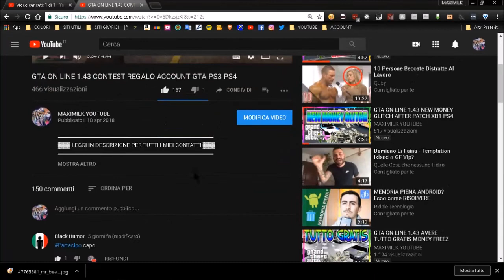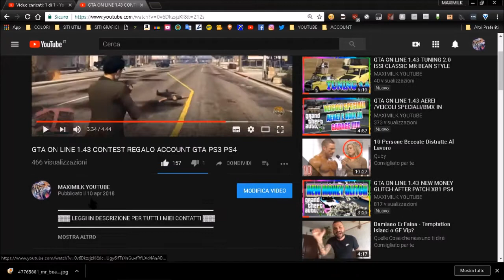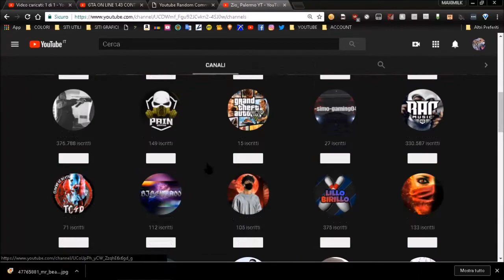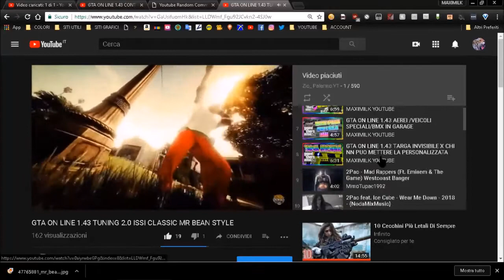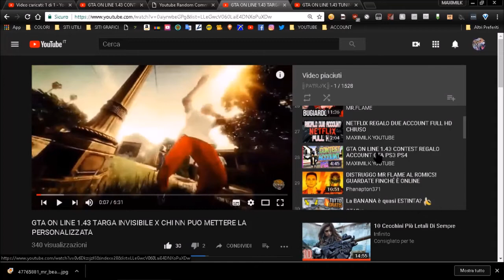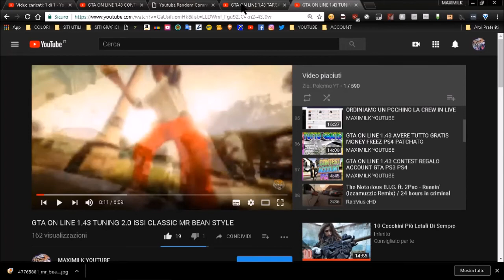GTA ON LINE 1.43 RISULTATO CONTEST DI GTA